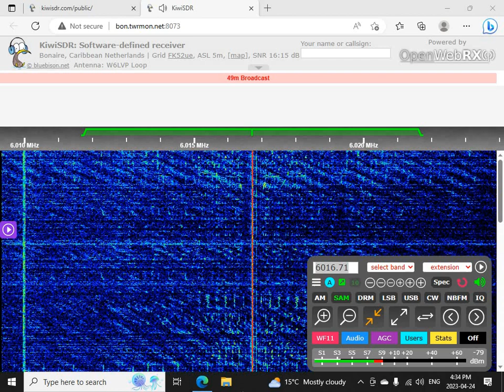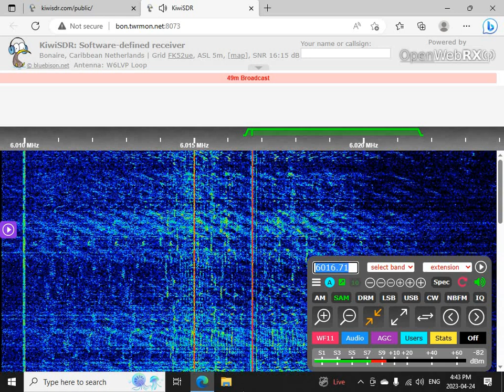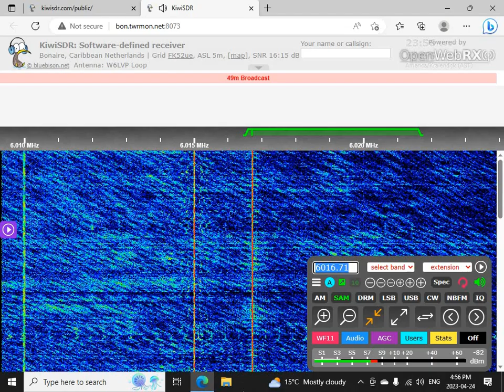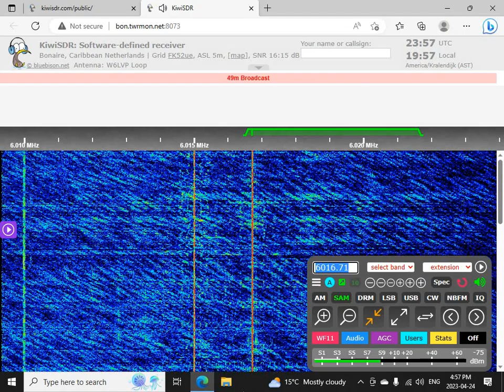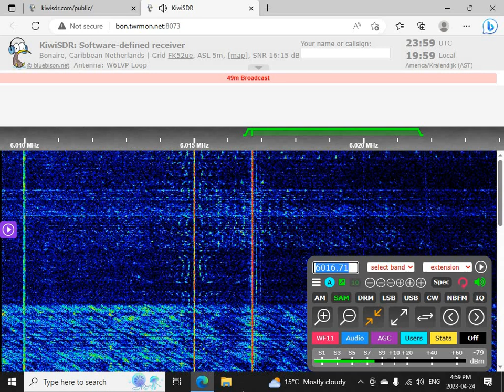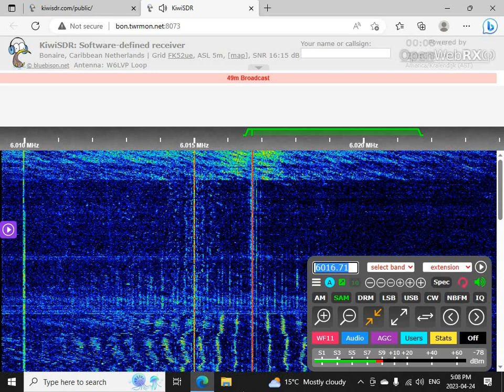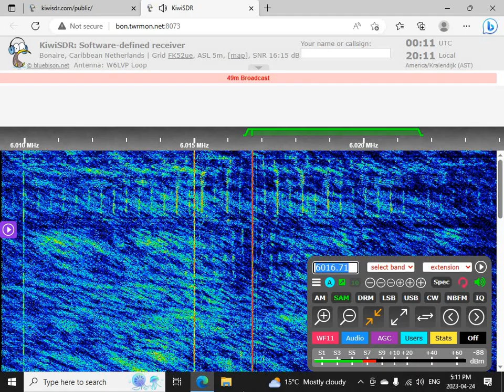Organización Radial El Prado 6016.7 AM 2314 UTC 24 APR 2023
This is a recording of Colombian shortwave pirate Organización Radial El Prado from April 24, 2023.